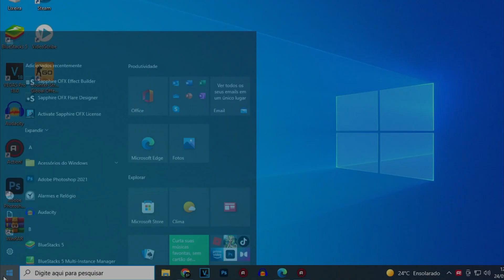Como Resolver CSGO Trava na Tela de Carregamento! - CSGO Não Sai da Tela de Carregamento do Mapa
► Nesse vídeo trouxe uma única Solução para resolver esse problema da Tela de Carregamento Travando, ao tentar entrar em uma partida, o CSGO Trava na Tela de Carregamento do Mapa!

🎮 Periféricos Gamers que recomendo:

Mouse Pad

► DESCRIÇÃO DO CANAL: Seja Bem-vindo(a) ao canal Dúvida Gamer. Aqui nesse canal dou Dicas e Tutoriais sobre Games!